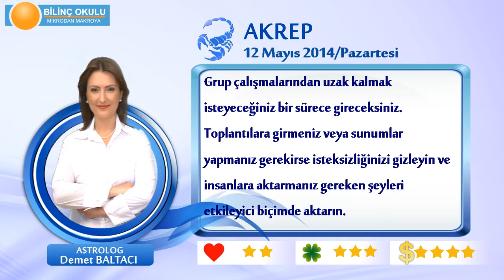AKREP Burcu, GÜNLÜK Astroloji Yorumu,12 MAYIS 2014, Astrolog DEMET BALTACI Bilinç Okulu